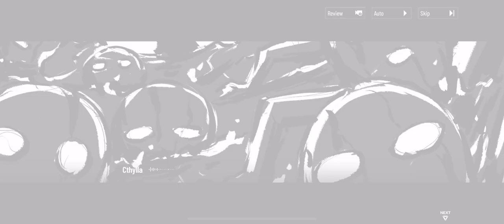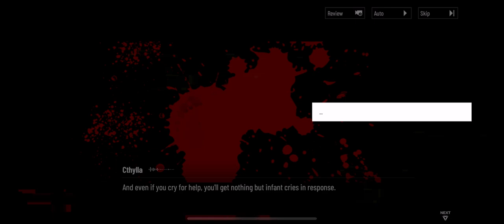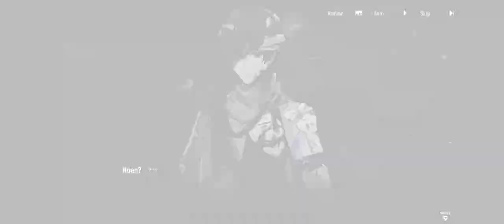Punishing Gray Raven Cradle Parade 023 Lamia’s Decision